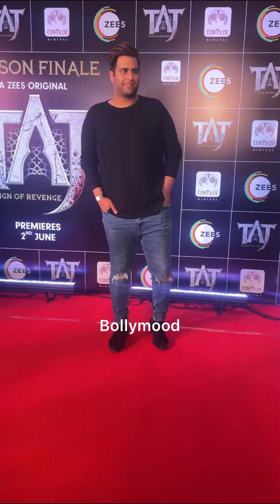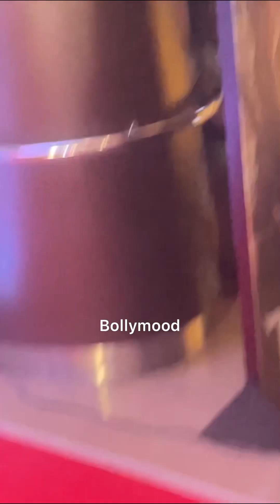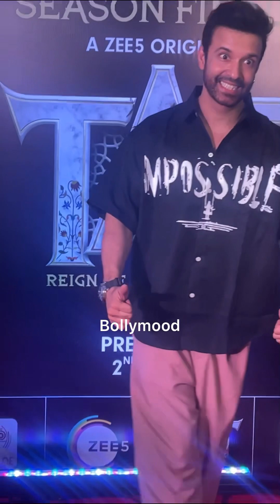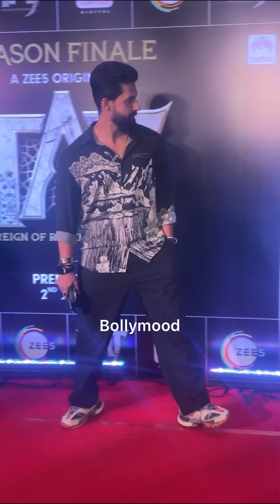Taj Revenge S2 Screening - Rajiv Adatia ,Arjan Bajwa ,Ayush Mehra , Ravi Dubey & Many More